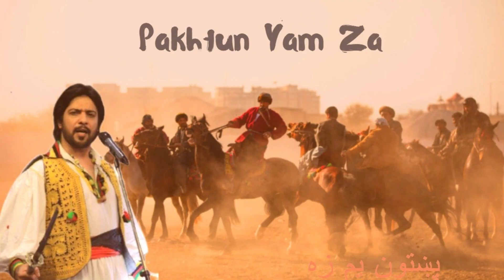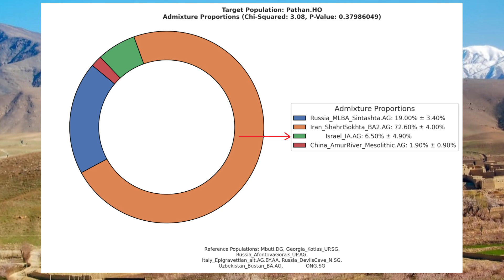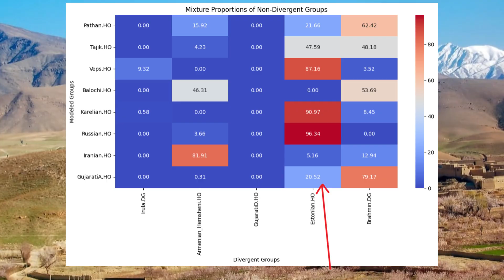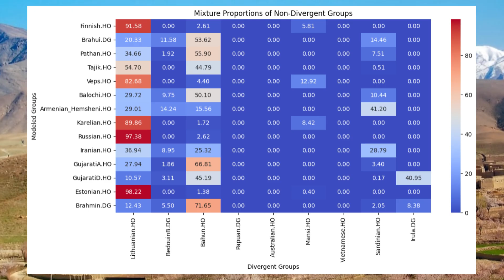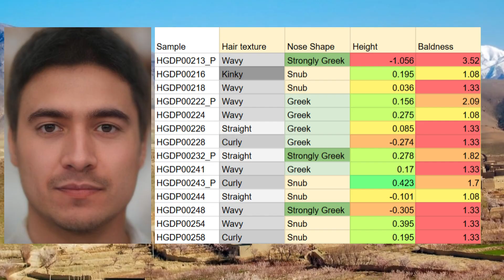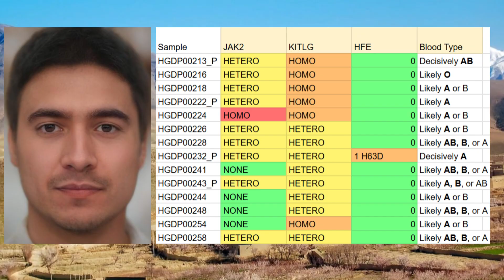Stranded Israelites in Afghanistan? Genetics of Pashtuns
The Pashtuns, also known as Pathans or Pukhtuns, are an Iranian-speaking ethnic group native primarily to Afghanistan and northwestern Pakistan, with significant diasporas across South and Central Asia. They number around 50–60 million people worldwide, making them one of the largest tribal societies in the world.
  Historically, the Pashtuns have played a central role in the politics and empires of the greater Afghan region. The earliest known Pashtun polities emerged during the Ghazanavid and Ghurid Empires (10th–13th centuries AD), when many Pashtun tribes served as military elites and administrators. However, it was in the 16th century that the Pashtuns began to establish their own powerful states. The most notable among these was the Hotak Empire (1709–1738), founded by Mirwais Hotak in Kandahar, who successfully rebelled against Safavid Persian rule and created a short-lived Afghan kingdom stretching across present-day Afghanistan and Iran.
  Following the fall of the Hotaks, Ahmad Shah Durrani, a member of the Sadozai clan of the Durrani tribe, established the Durrani Empire (1747–1826), often regarded as the foundation of the modern Afghan state. Under his rule, the empire expanded to include all of modern Afghanistan, Pakistan, eastern Iran, and northern India. Ahmad Shah Durrani, known as Ahmad Shah Baba (“Father of the Nation”), unified the Pashtun tribes and led successful campaigns into India, capturing Delhi in 1761 after the famous Third Battle of Panipat.
  For this video, I’ve gathered the raw genomes of 14 ethnic Pashtuns from the Human Origins dataset. They come from Pakistan. I used academic tools, such as admixtools 1 and 2, but also tools I developed myself, such as trait predictor, betacalc, and mageplot to analyze these genomes.